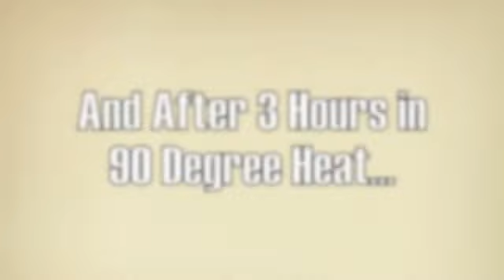June 2 2013 Strongman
June 2nd Strongman 2013. Stone Trainer, Cleans, Squat Cleans, One Arm Clean PR, Squats, Sled Pull, Tire, Heavy Chins, Overhead Press, Wing Tsun Cardio. 3.5 hours in the 90 degree heat...what were you doing Sunday Morning?